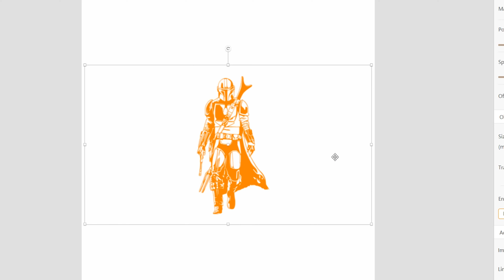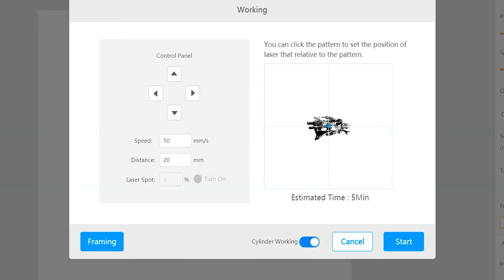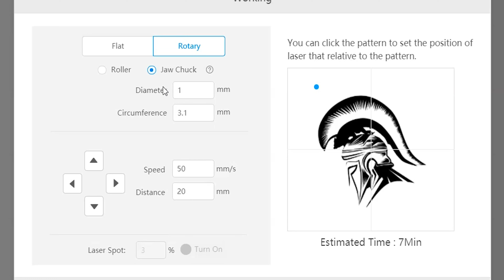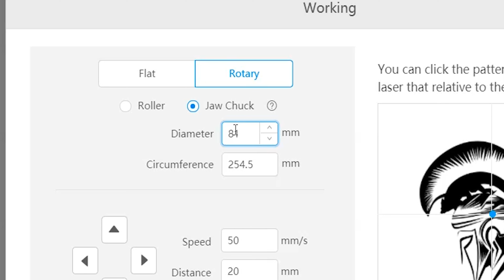How to Laser Engrave with a Rotary Attachment | xTool RA2 Pro 4-in-1 Rotary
Learn how to laser engrave with the xTool RA2 Pro Rotary attachment from Makeblock xTool Laser cutter & engravers.

CHAPTERS:
Rotary Roller Setup - 00:30
Laserbox Setup - 02:05
Engrave a Tumbler - 03:25
Chuck Rotary Setup- 04:07
Measuring SECRET - 05:43
Ring Rotary Setup- 07:22
Infrared Laser Module First Look - 08:31
Sphere Rotary Setup - 09:06
Final Thoughts on Ra2 Pro Rotary Attachment - 09:53

Soundstripe ID: 7KKQHWM7ANB2SEDO